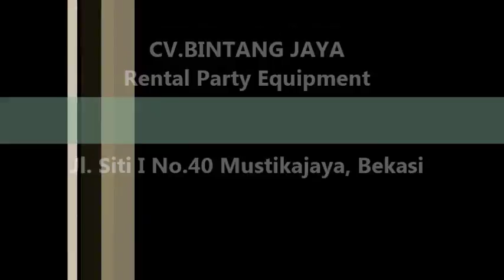Menyewakan Kursi VIP Kayu Mewah Di Jakarta 021-82619089